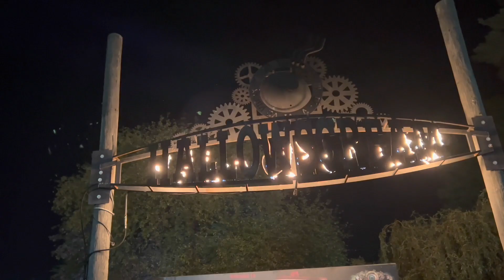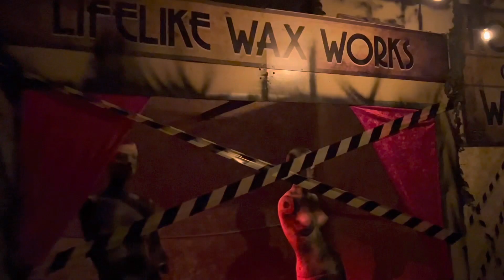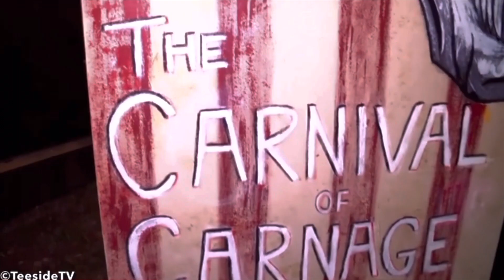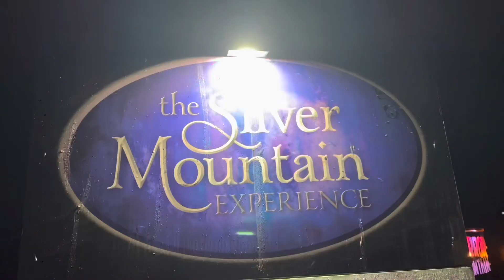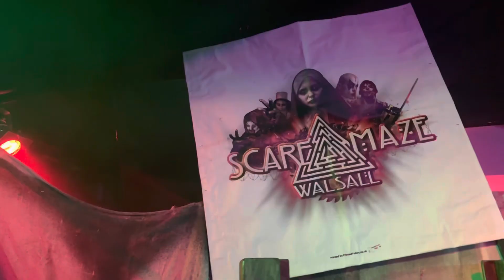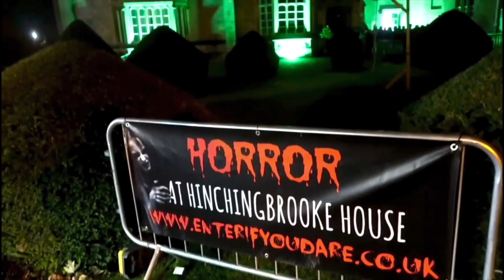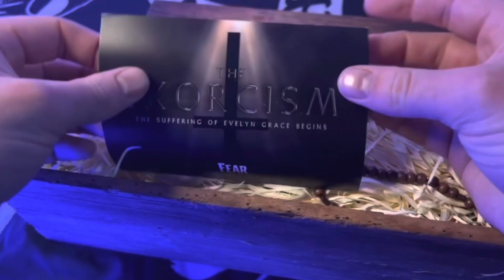TOP 10 Scare Attractions in the U.K. 2022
Top 10 UK Scare Attractions - Halloween 2022
*PUBLIC VOTE*